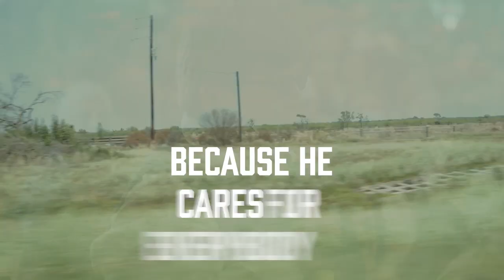Abbott is blocking $10 BILLION a year of our own tax dollars from coming back to this state.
I'll expand Medicaid to help more Texans see a doctor,  invest in rural health, create nearly 300,000 jobs, and reduce property taxes.